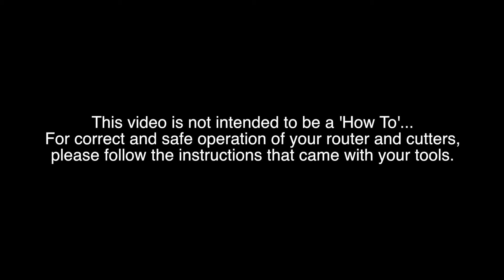Trend half inch router bit set. Full demo of the popular set including example cuts and uses.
Smugwoods finest and WWUK mod and legend Lee A Baker gives a comprehensive rundown on the different bits supplied and example cuts.